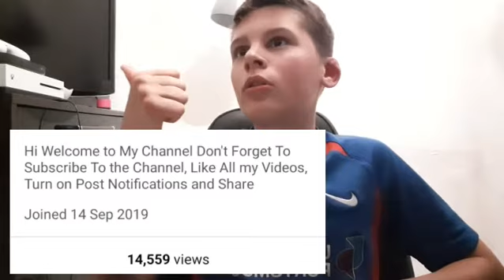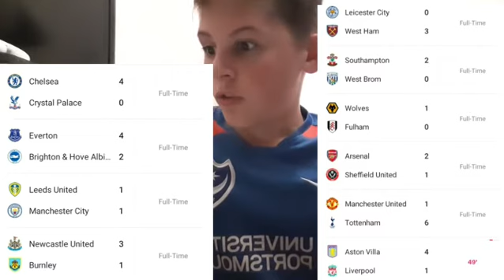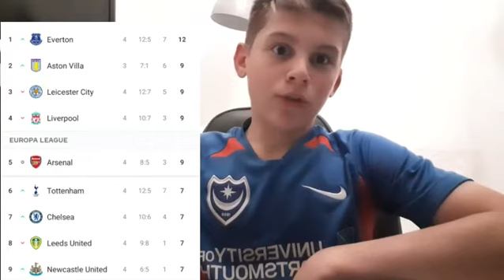400 Subscribers Special!!!